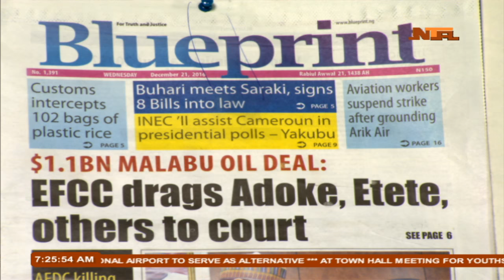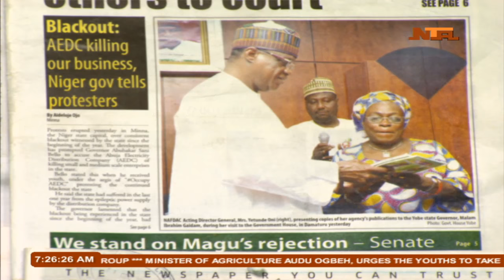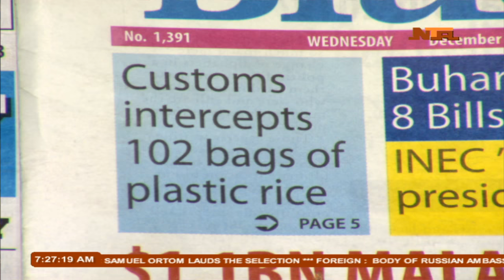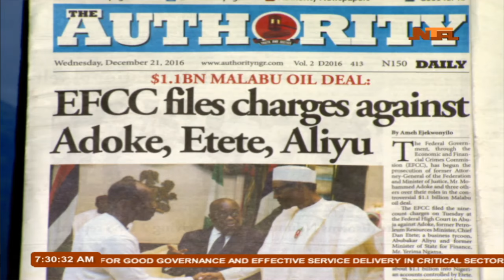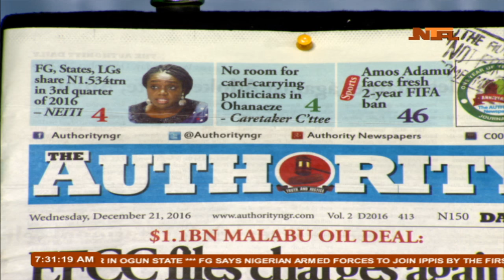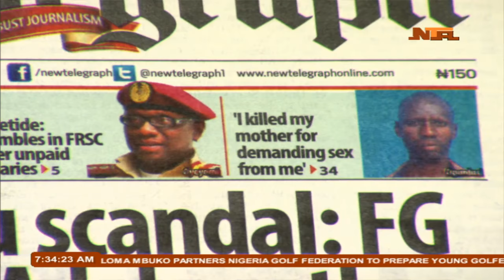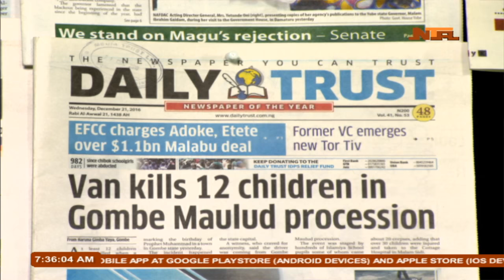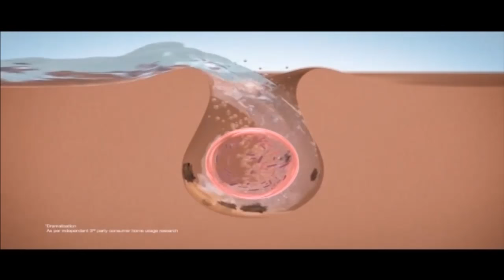Good Morning Nigeria 21-12-2016